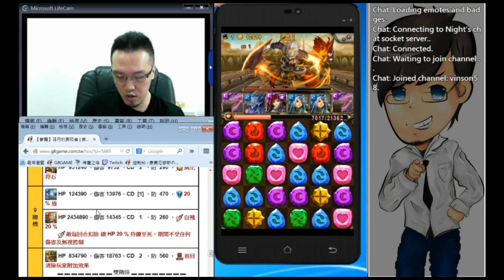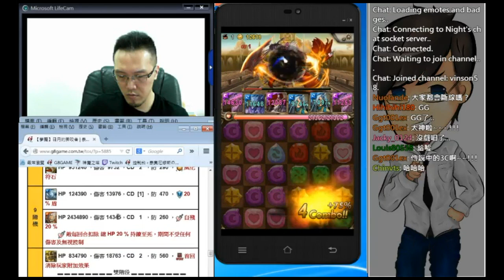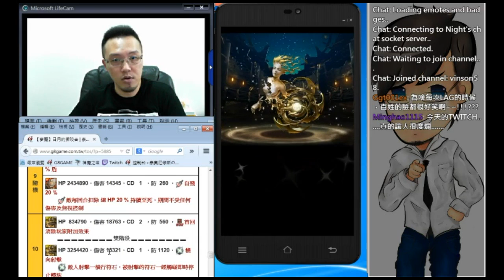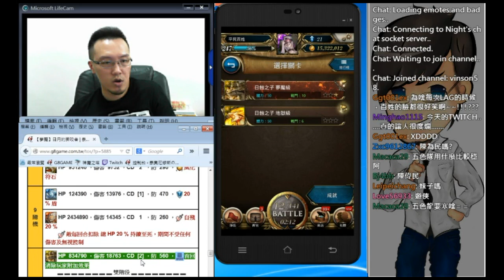【平民百姓實況台】日月的撕咬者 雙暗異界之我不想遇到提爾見大叔吃一石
水龍使可以再換一隻轉心異界龍，雖然沒有連續爆發，但是穩定度還不錯

因為今天TWITCH一直斷線，所以影片會一段一段的，不過基本上都有銜接到，大大們多多包含

心得：
R1  ：3回合內帶走兩隻 or 二回合內帶走青龍洗技

R2  ：單體攻擊打到剩木狼後洗滿技

R3  ：暗龍使+水龍使 開技後一波同時帶走兩隻

R4  ：轉五屬，缺屬的話就轉屬性多的珠，也可以順便疊一下讓同色
          珠靠近一點

R5  ：暗異界先開破防打華光魔像，再開水龍使一波帶走聖靈怒獅

R6  ：CD3可以洗技，邊洗邊打就可以了

R7  ：水龍使開下去一波帶走

R8  ：趁水龍使技能還有一回合，盡力全體一波帶走，若沒全體打死
          一隻也可以CD2攻擊力最大9934還算OK

R9 ：這關我遇到提爾大叔. 基本上有暗異界來說，打水北歐可以用
          暗異界轟可以省一回合會比較安全一點，這邊心珠不給力，我
          吃了一顆，若心珠夠力的話或者轉心再多帶一隻，這邊應該還
          算可以

R10：第一階：暗龍使技能會被清掉，再開一次吧！水龍使技能儲好
                         的話開一波
          第二階：利用上一回合的水龍使再一波，若不給力的話就看轉
                        心還有另一隻水龍使(異界龍)開下去吧！盡快帶
                        走，CD1攻擊力13321還蠻痛的